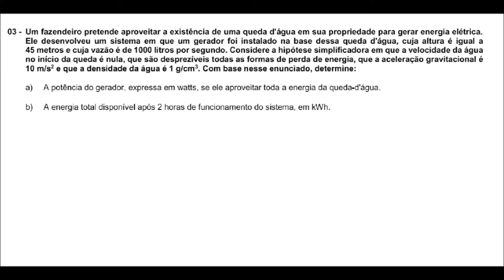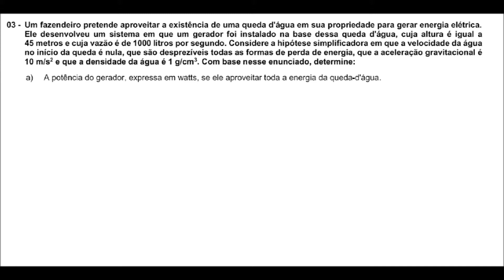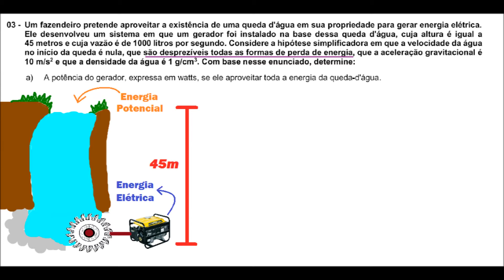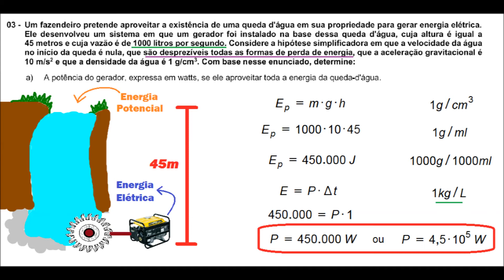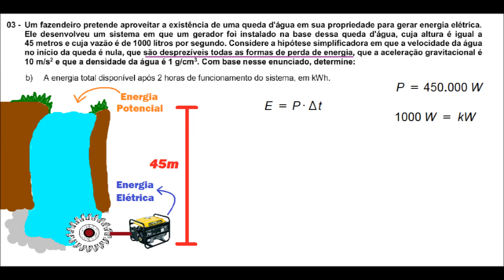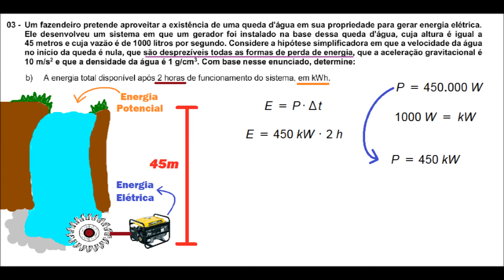Resolução UFPR 2ª Fase 2015/2016 - Transformação de Energia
Neste vídeo iremos resolver uma questão de Física que caiu na prova específica da segunda fase do vestibular da UFPR no ano de 2015/2016. O tema do vídeo é a conversão (ou transformação) de energia!

"Um fazendeiro pretende aproveitar a existência de uma queda d'água em sua propriedade para gerar energia elétrica. Ele desenvolveu um sistema em que um gerador foi instalado na base dessa queda d'água, cuja altura é igual a 45 metros e cuja vazão é de 1000 litros por segundo. Considere a hipótese simplificadora em que a velocidade da água no início da queda é nula, que são desprezíveis todas as formas de perda de energia, que a aceleração gravitacional é 10m/s2 e que a densidade da água é 1 g/cm3. Com base nesse enunciado, determine:"